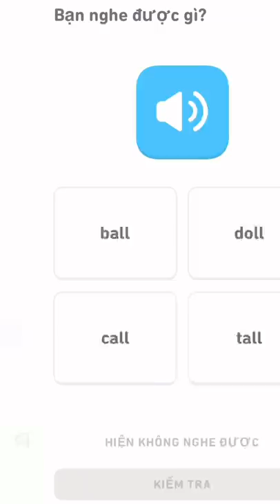Xem thường trình tiếng anh của Ciin cậu bé Ngô Đình Nam nhận cái kết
TikTok Triệu View Siêu Hài Hước | Xem thường trình tiếng anh của Ciin cậu bé Ngô Đình Nam nhận cái kết

NGO DINH NAM OFFICIAL YOUTUBE CHANNEL!

Bản quyền thuộc về Ngô Đình Nam Official
Copyright by Ngo Dinh Nam Official
Please do not Reup